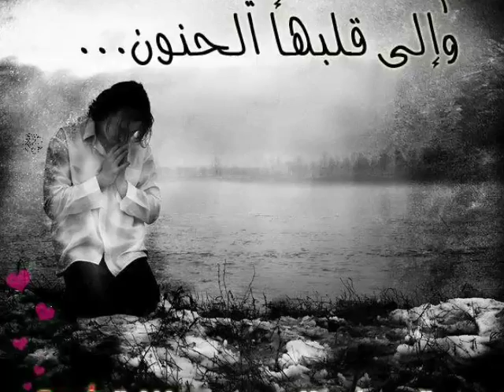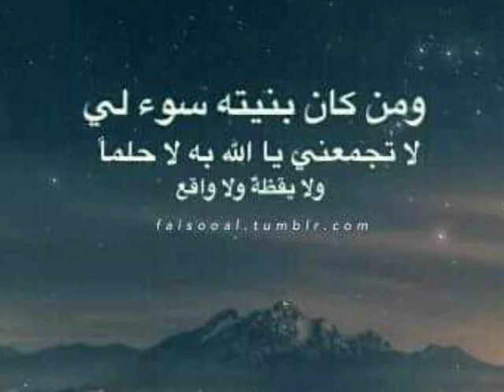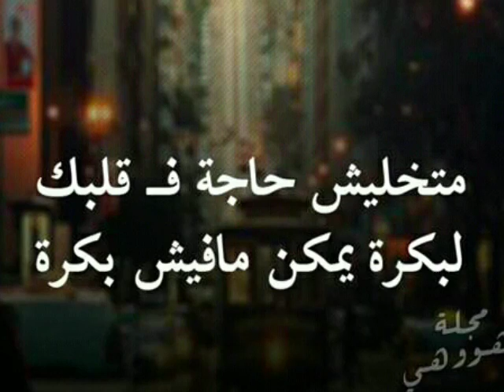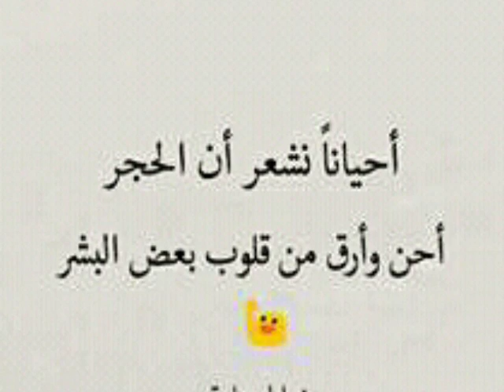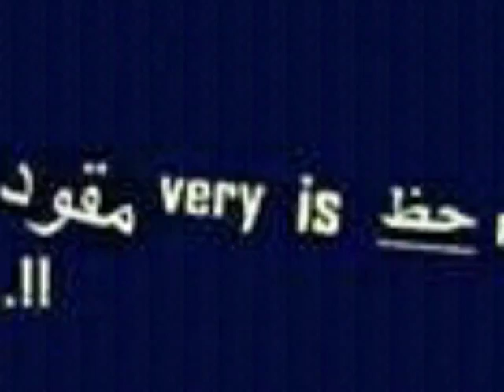Chab Nasro mazal rak sakna fal9lb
الشاب نصرو